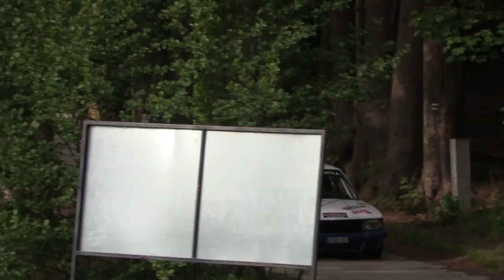51. Rallye Český Krumlov 2024 | H107 | Jiří Petrášek - David Rieger